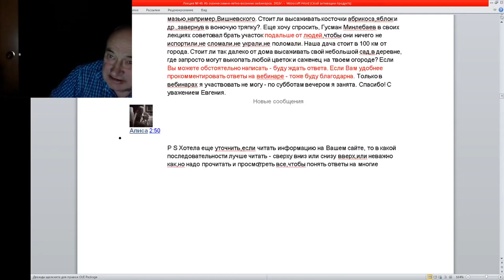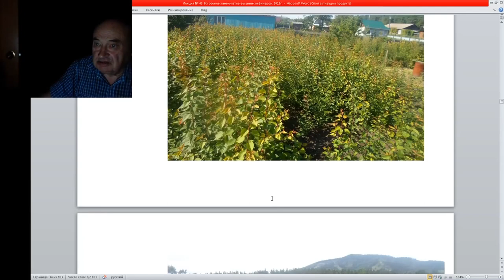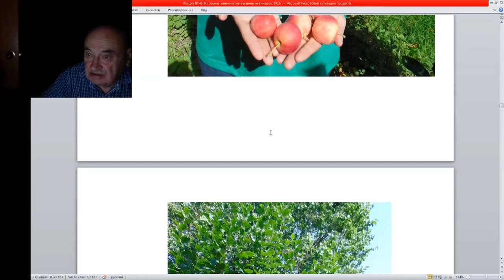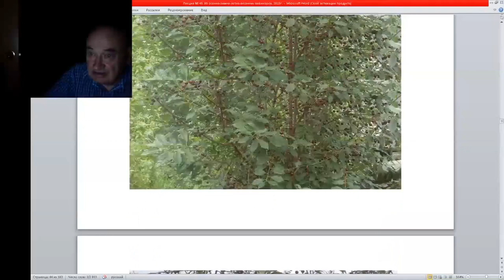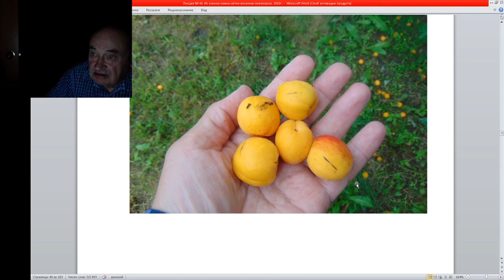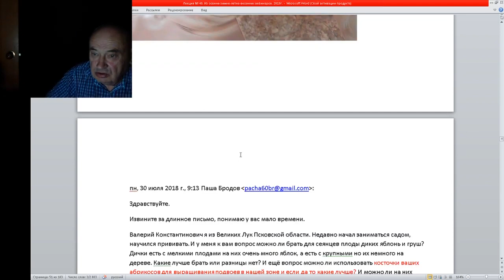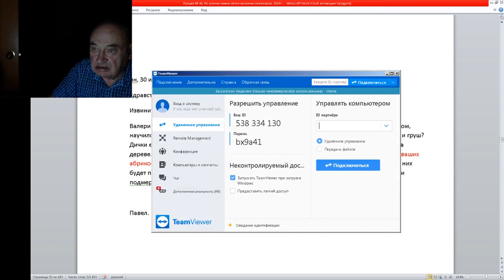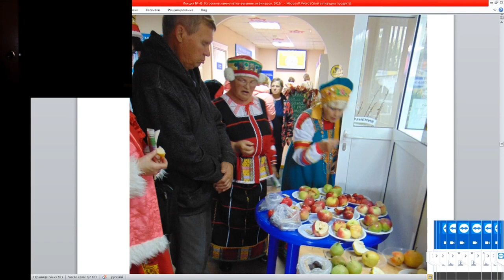49 ч 8 Сад при температуре от 50 до +40 возможен